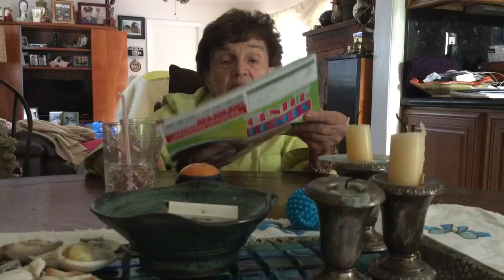Nellie 4520 # 16